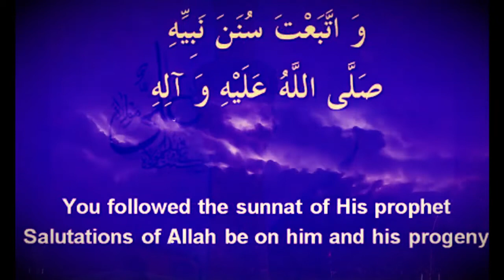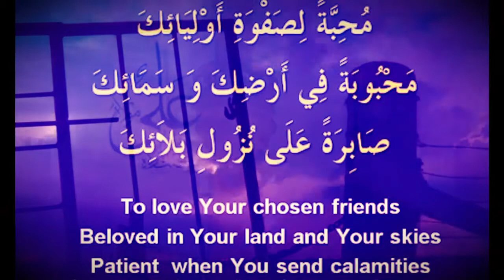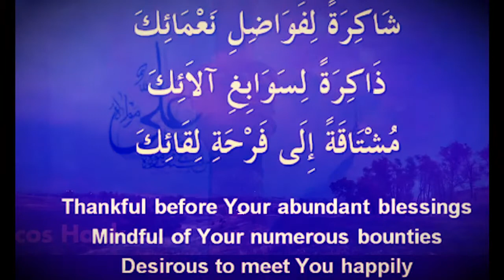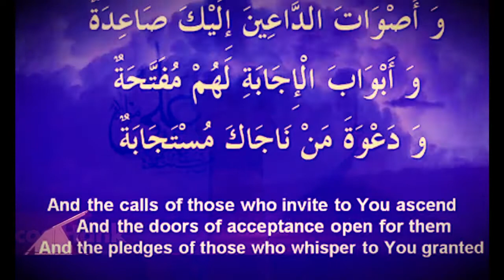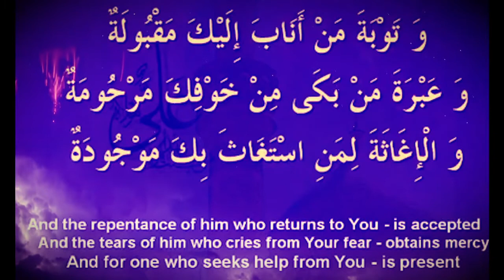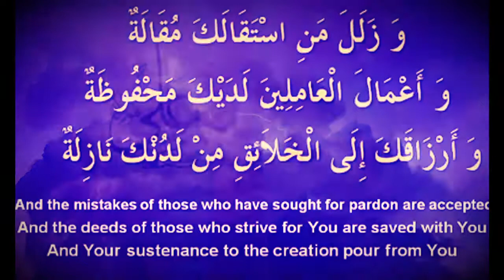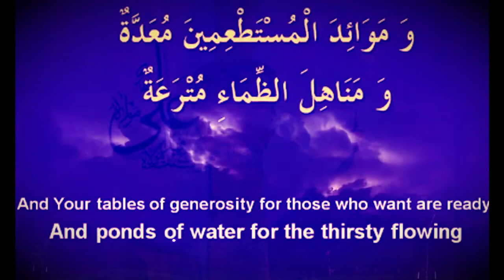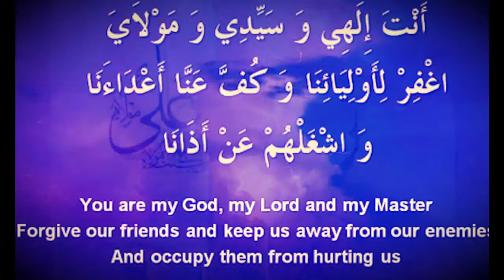Ziyarat Imam Ali A S Abathar Al Halawaji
All the videos I upload, are all my original work, or I have permission from the owners. Due to previous incidents I will no longer tolerate any infringements whether use of my content without permission, or others making false claims against my channel, therefore I will report you and I'll take legal actions if any of this is repeated!

Filmed & Edited by me: Samar Ali Khan - @Samartography

Katri Bawa Noha Nohay Muharram Muharam 10 Moharam Safar Imam Sajjad Imam Ali Imam Hussain Imam Hassan Bibi Fatima Prophet Muhammad PBUP Shia Islam Shiaism Imam Baqir Imam Jafar Sadiq Surah Al Waqiah Mukhtar Nama MokhtarNameh Mukhtar E Saqafi Mukhtar AL Thaqafi Mokhtar E Saqafi